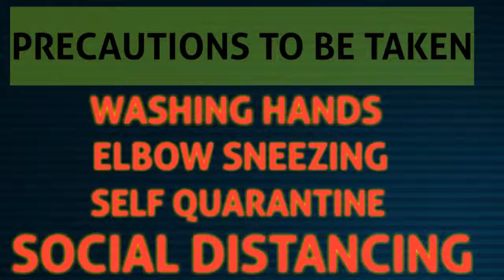एक प्यारा सा सन्देश...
FB page: Sujata Paul - India first
on Youtube: Sujata Paul, Political Analyst